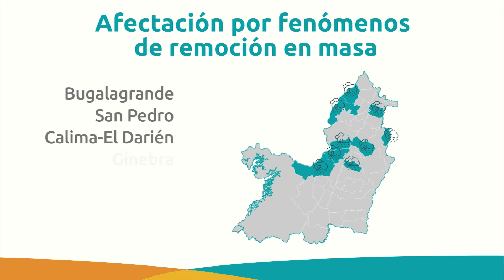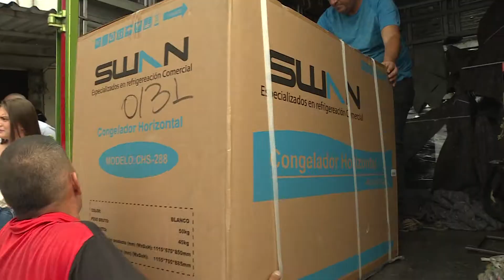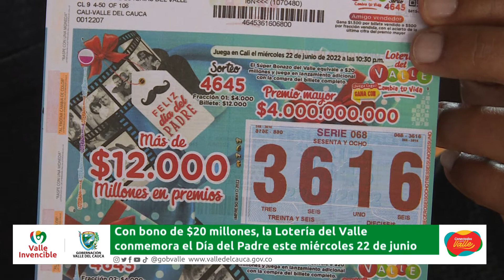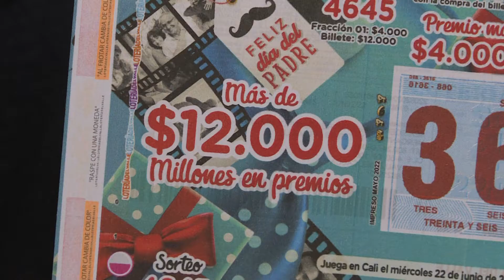Conectados con el Valle 21 JUNIO NOCHE